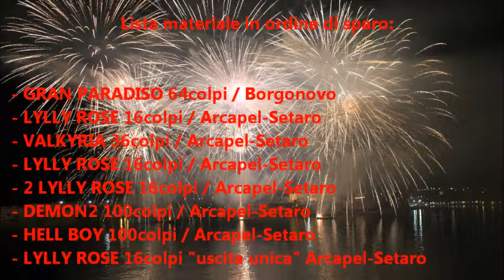capodanno 2014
fuochi capodanno 2014 realizzati da Gabriele